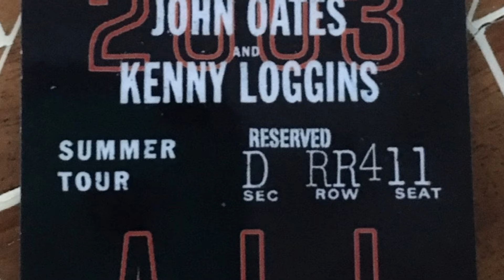Daryl Hall and Kenny Loggins - Intro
In association with Good Cop Bad Cop Productions, LLC